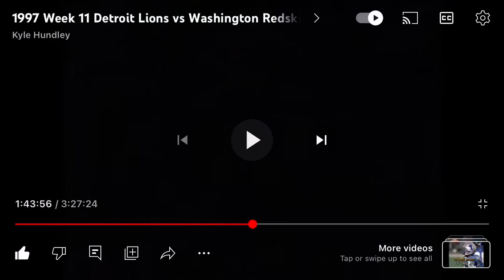NFL on FOX - 1997 Week 11 - Dockers Halftime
Here’s the video of the NFL on FOX 1997 Week 11 halftime which was taken from the Detroit at Washington game. The 1st half highlights of the Early Afternoon Games. James Brown, Terry Bradshaw, Howie Long, and Ronnie Lott reports.